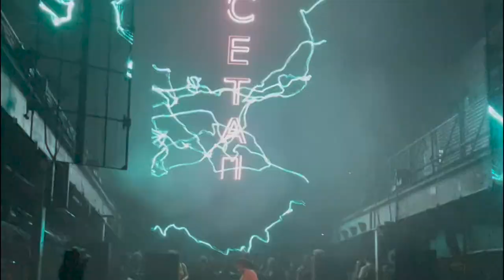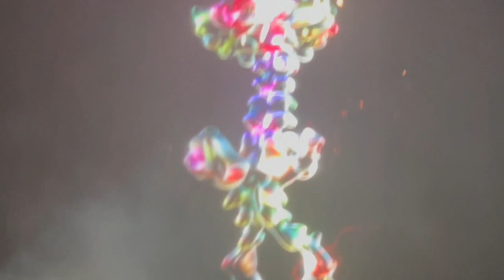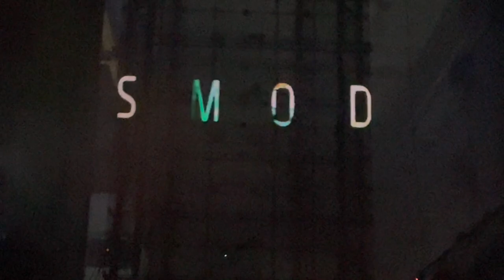Part 1 – Dixon Presents Transmoderna @ Printworks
Part 1 of dixon presents transmoderna @ printworks on October 23, 2021.

11 Hours straight by none other than Dixon.

None of these songs are my own and I am sharing for others to relive this incredible experience.